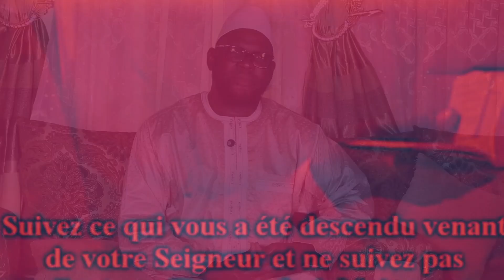Laawol Peewal 50 | Ramadan et COVID-19: Conseils et Orientations | Dr. Mohamed Habiboullah SY